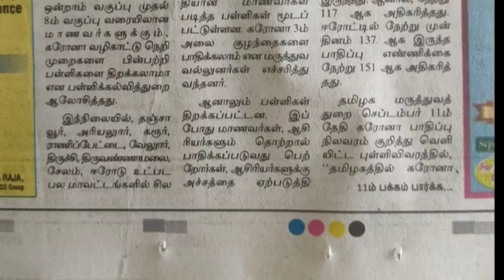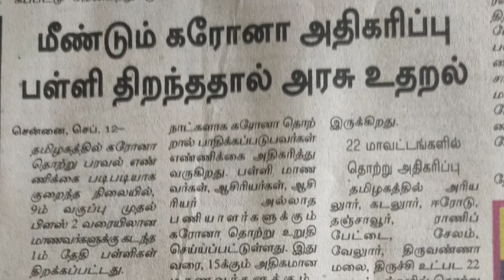மீண்டும் அதிகரிப்பு?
10th science refresher course answer key Tamil medium